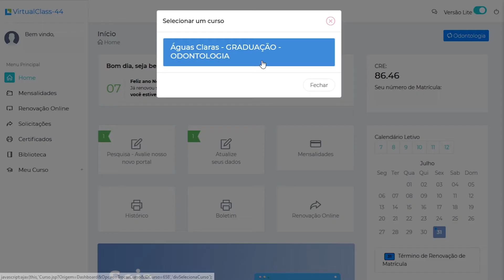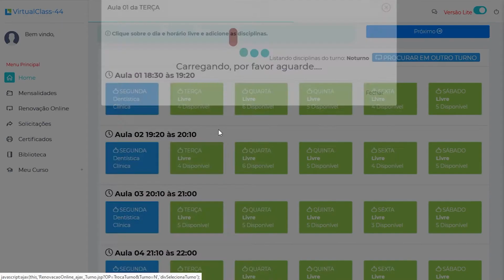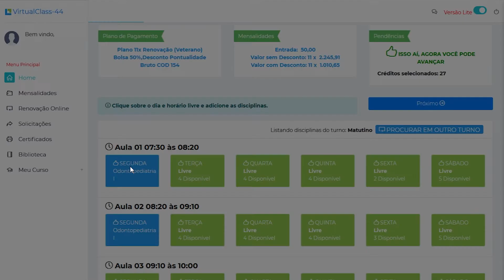Tutorial renovação de matrícula online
Neste tutorial ensinaremos a vocês o passo a passo a passo para renovar sua matrícula de forma online :)